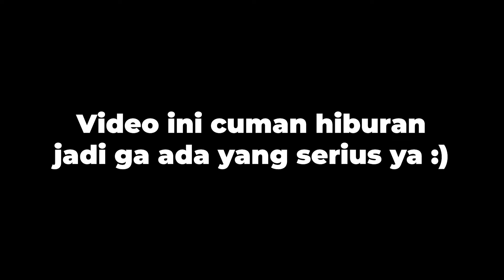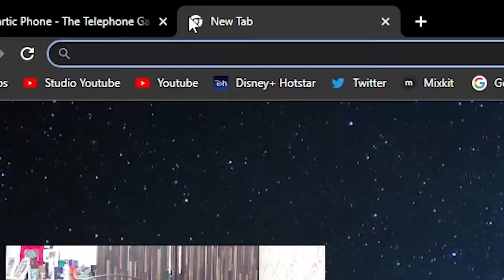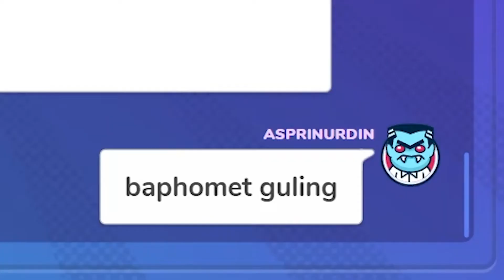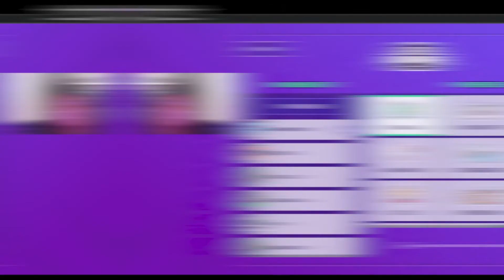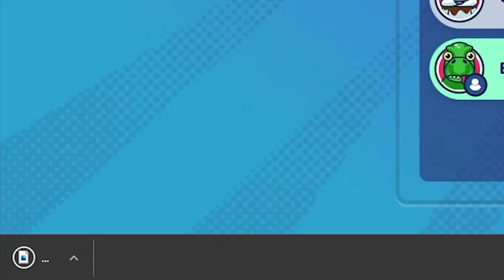GARTIC PHONE - GA ADA YANG BENER !!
Nyobain Main Gartic Phone Bareng Temen-temen, ADOHH gaada yang bener WKWKWKW